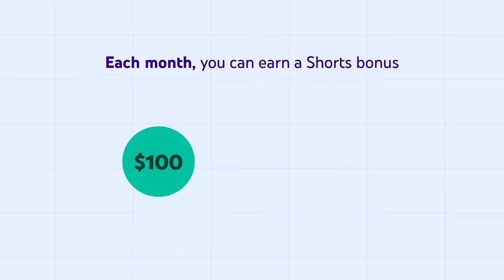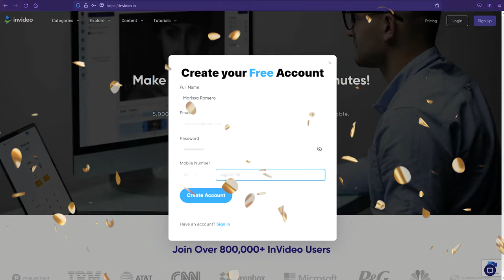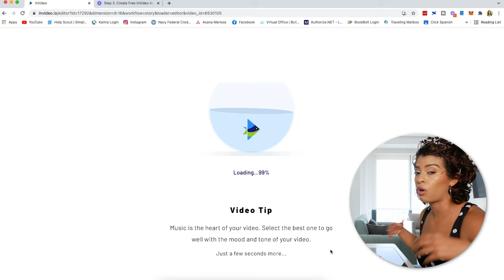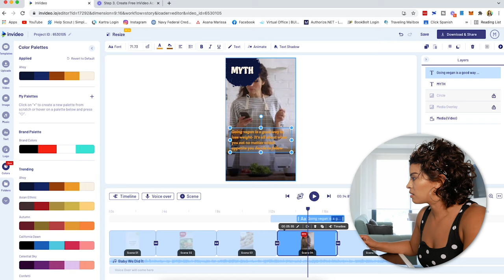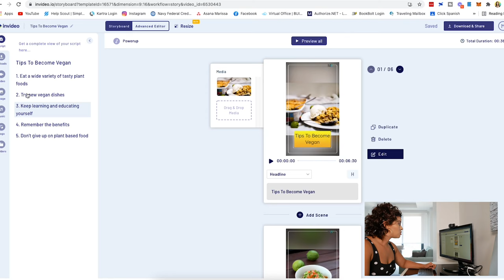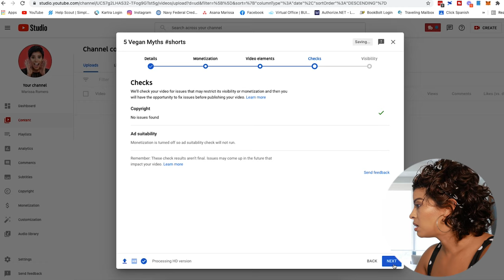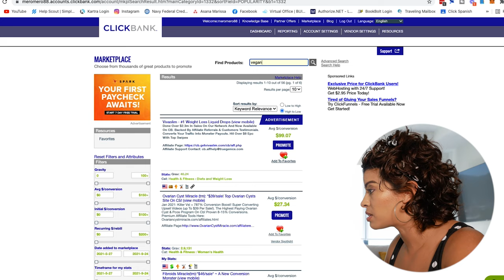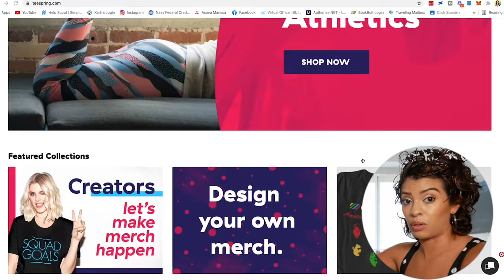Your Guide to Passive Income with YouTube Shorts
How To Make Money YouTube Shorts

How on earth are you able to make thousands of dollars with YouTube Shorts? In this video, I'm going in a deep dive to explain how you can leverage this new feature on YouTube along with a step-by-step guide on how to create the perfect videos that can give you access to your YouTube Shorts Creator Fund. Now is the best time to start earning huge passive income in 2021 from home!

FREE YOUTUBE Training On Growing FAST & Creating a YouTube Channel That Sells

Kartra 💰 is your go-to Business Tool 🔧 that can do ALL of these + more!

KARTRA
If You're Looking to Generate a Sales Machine And Do Any or ALL of the Following
▪  Get Calls Booked

Kartra Bonus
Use our Link to Join Kartra & ACCESS Our Kartra Funnels on Fire Course FREE. (**Don't forget to email our team to access Funnels on Fire***):

// ABOUT MARISSA:

Hi, I'm Marissa Romero and I am a YouTuber, SEO growth, and video marketing expert with a multiple 6-figure business who helps go-getters build, grow, and scale their brand and business by leveraging the YouTube platform.

0:00 Intro
0:50 What are shorts?
5:17 Pick a niche
7:27 How to edit
17:35 Uploading your shorts
20:39 Leverage affiliate marketing